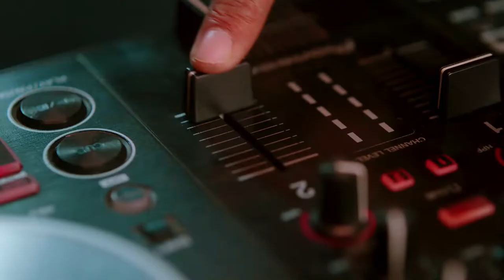Royal Stag x Delhi Capitals | Promo Videos | VFX / CGI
We were commissioned to create and integrate a couple of locker room backgrounds, as well as some other assets like floating logos and fluttering cloth for these spots for the Royal Stag x Delhi Capitals collaboration.

Client: Royal Stag x Delhi Capitals
Agency: Pumpkin Productions
Director: Faraz Ali
VFX: HyVE Studio
On Set VFX director: Kaustubh Mishra
VFX team: Aman Kala, Archesh Pandey, Kaustubh Mishra, Rajat Chauhan, Nipun Sharma
Project Coordinator: Naveen Singh